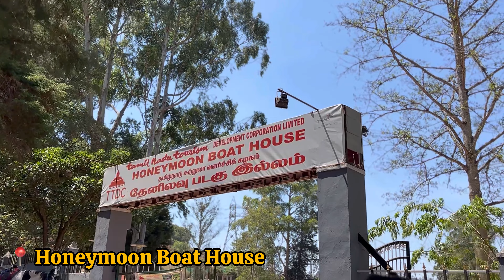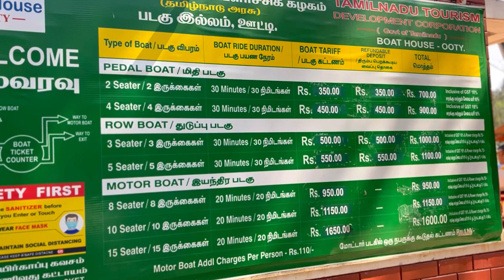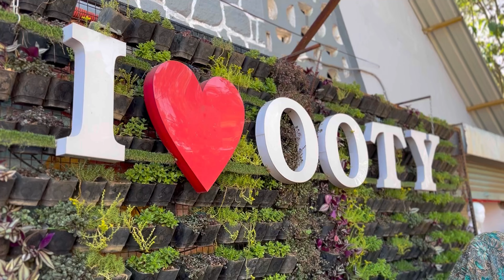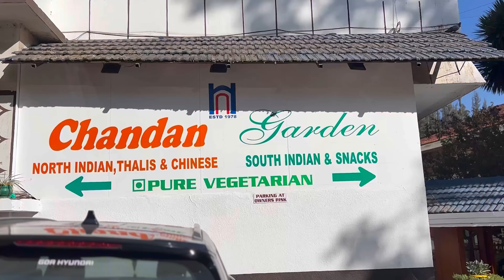Ultimate Ooty Travel Guide: Hidden Gems and Must-See Spots | Couple Travellers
In this video it was all about exploring Ooty candidly, so we started the day with some breakfast and headed out walking to our destinations.
But, in ghumakkado ko kaha pata tha ki jaha hum jaa rahe hai wo jagah pe kya hoga. Video dekho there is a little surprise which we got and overall at start it was tiring and exhausting but looking back to our trip. It was one of the things we will remember vividly from our first trip to South India

Had some amazing food at one of the most renowned restaurants of Ooty - heard alot of people going there from our Zostel itself.

Didn't miss on the street foods available, not much though, spent our evening walking around the ooty lake and enjoying the views and actiities our there. You can go for a family picnic here if you have kids and everyone with you, enjoying boating in the beautiful lake with your partner.

And yes, that's what we did in this one, as most of the places were already covered during our previous days in Ooty.

So don't miss out on any of our content.

*AUDIO*

Love
KapTan